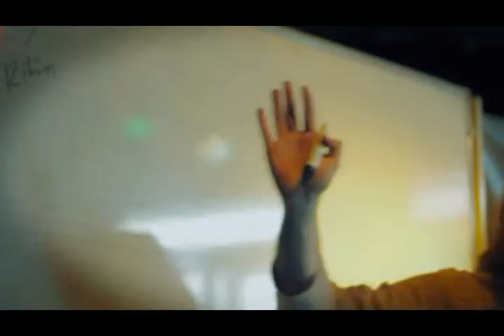Okan Ersan / Yamaha Workshops documentary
//Modern Music Academy,Eastern Mediterranean University,ODTU University-Ankara, Robert Collage,Ankara University,HEV Collage,Bilkent University,
Gazi University,Yamaha All Stars tour,Dore Music, MMC Music.//